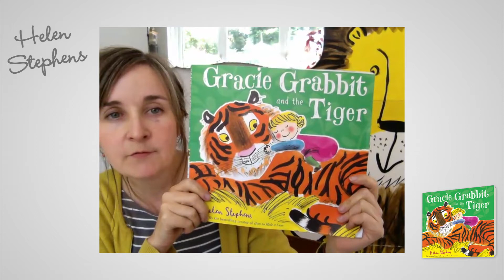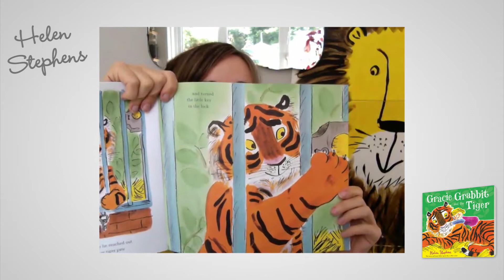Helen Stephens - Autumn Preview 2015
Author and illustrator Helen Stephens tells us about her latest book Gracie Grabbit and the Tiger and share stories of being at school.